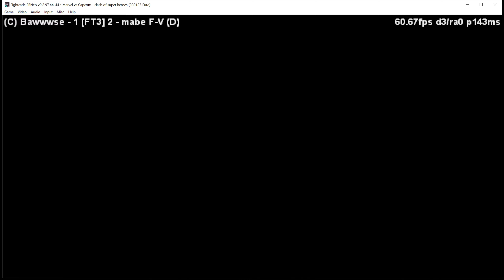Marvel vs Capcom PvP Ranked FT3 FIGHTCADE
Tobi as P1 vs mabe F-V as P2